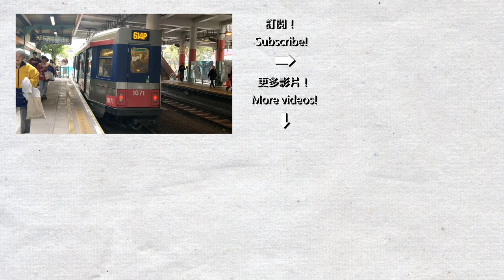【輕鐵短攝】輕鐵安定站 On Ting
錄製日期為2018年2月14日。情人節當天放學後沒東西做便走到本車站附近買炸雞吃。